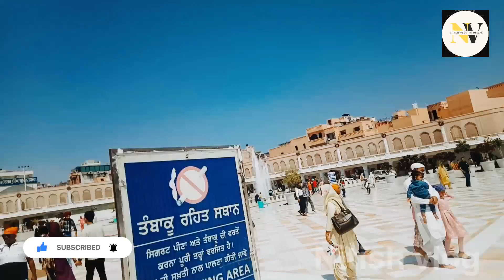GOLDEN TEMPLE IN -PUNJAB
I am Nitish choudhary in Dewas city The man-made pool on the site of the temple was completed by the fourth Sikh Guru, Guru Ram Das, in 1577. In 1604, Guru Arjan Dev, the fifth Sikh Guru, placed a copy of the Adi Granth in Harmandir Sahib and is the prominent figure in development of gurudwara who built it in the 16th Century.The Gurdwara was repeatedly rebuilt by the Sikhs after it became a target of persecution and was destroyed several times by the Mughal and invading Afghan armies.Maharaja Ranjit Singh, after founding the Sikh Empire, rebuilt it in marble and copper in 1809, and overlaid the sanctum with gold leaf in 1830. This has led to the name the Golden Temple.

The Golden Temple is spiritually the most significant shrine in Sikhism. It became a centre of the Singh Sabha Movement between 1883 and 1920s, and the Punjabi Suba movement between 1947 and 1966. In the early 1980s, the Gurdwara became a centre of conflict between the Indian government and a movement led by Jarnail Singh Bhindranwale. In 1984, Prime Minister Indira Gandhi sent in the Indian Army as part of Operation Blue Star, leading to deaths of over 1,000 soldiers and civilians, as well as causing much damage to the Gurdwara and the destruction of Akal Takht. The Gurdwara complex was rebuilt again after the 1984 damage.

The Golden Temple is an open house of worship for all people, from all walks of life and faiths It has a square plan with four entrances, and a circumambulation path around the pool. The four entrances to the gurudwara symbolises the Sikh belief in equality and the Sikh view that all people are welcome into their holy place. The complex is a collection of buildings around the sanctum and the pool One of these is Akal Takht, the chief centre of religious authority of Sikhism. Additional buildings include a clock tower, the offices of the Gurdwara Committee, a Museum and a langar – a free Sikh community-run kitchen that offers a vegetarian meal to all visitors without discrimination. Over 150,000 people visit the holy shrine everyday for worship. The Gurdwara complex has been nominated as a UNESCO World Heritage Site, and its application is pending on the tentative list of UNESCO.